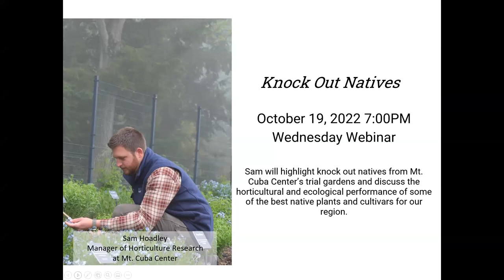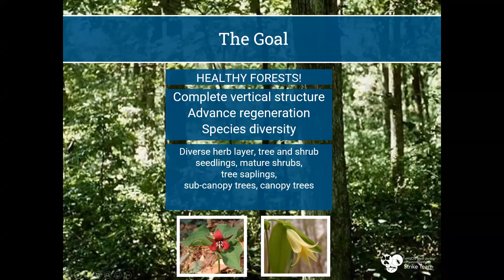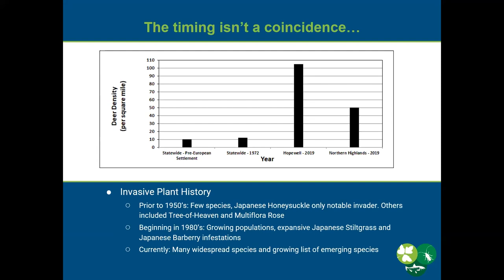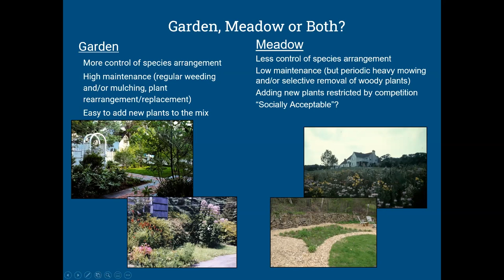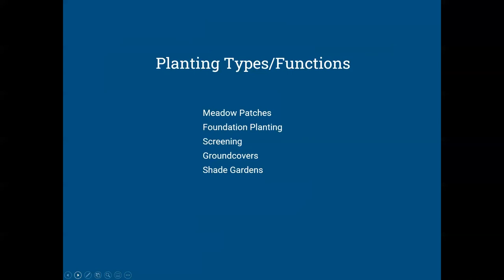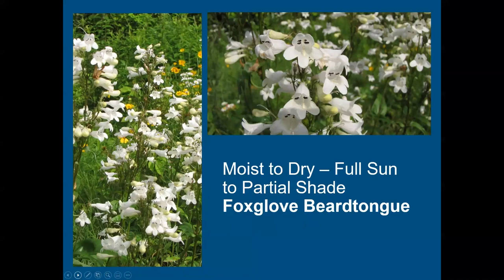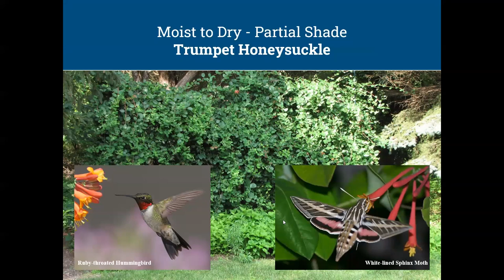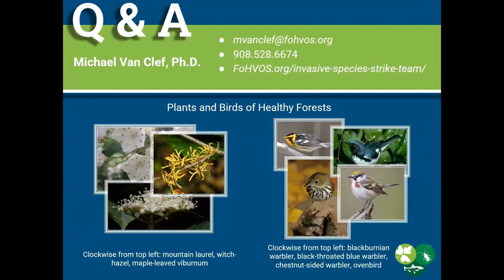Native Plants and the Invasive Plants They Replace by Mike Van Clef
Mike will focus on native plant gardening, emphasizing those that resemble or functionally replace popular invasive species counterparts. He will cover ways to protect your plantings to increase choices.

Speaker Bio: Mike is the FoHVOS Stewardship Director and also serves as our Invasive Species Strike Team Program Director. He joined FoHVOS in 2007 and co-founded the Strike Team in 2008 with the goal of bringing greater efficiency and effectiveness to invasive species management. Mike has a Ph.D. in ecology from Rutgers University and over 25 years of experience in land stewardship, planning and research, working extensively in the evaluation and management of rare and invasive species and deer management. He has consulted with over 30 organizations in NJ including the NJ Invasive Species Council for which he prepared the New Jersey Strategic Management Plan for Invasive Species.